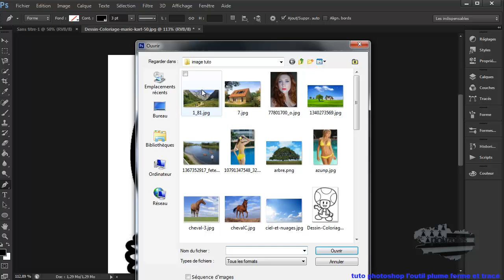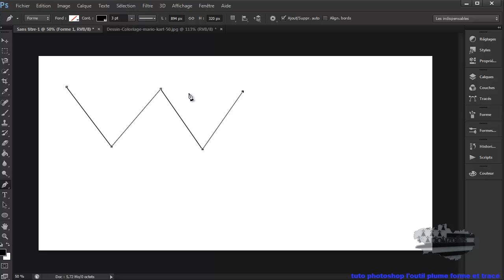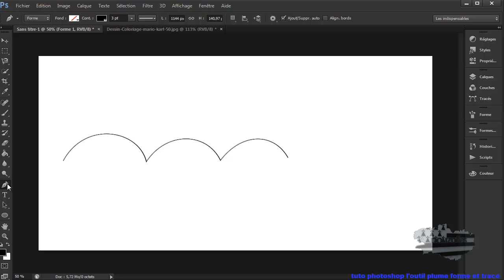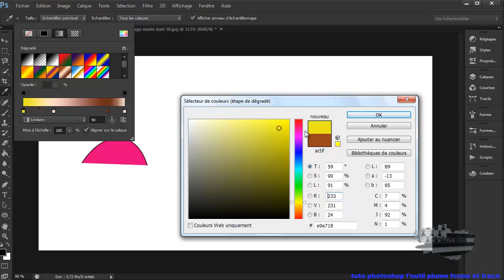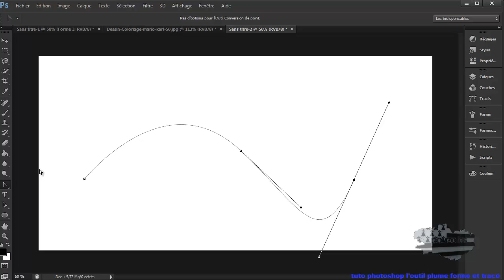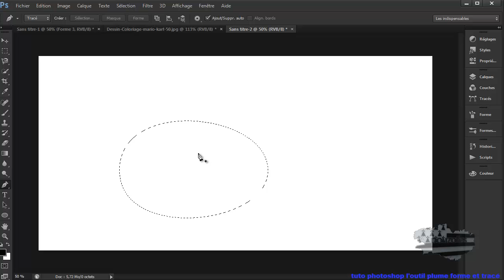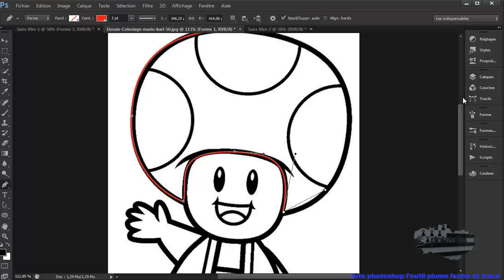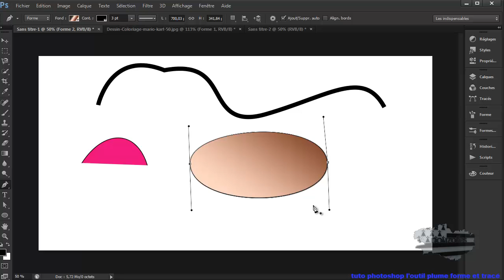tuto photoshop l'outil plume forme et tracé